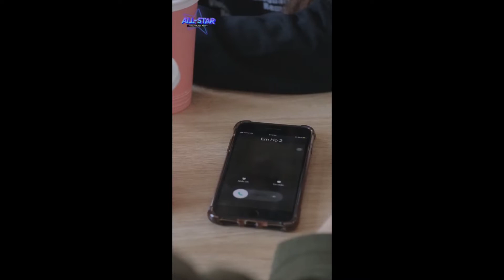TỔNG HỢP PHẦN 2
Đây là kênh chính thức của Super Detective
Theo dõi Super Detective trên :
© Bản quyền thuộc về Super Detective
© Copyright by Super Detective ☞ Do not Reup